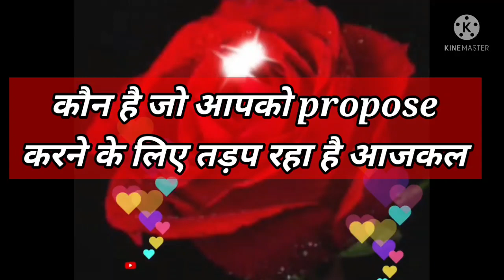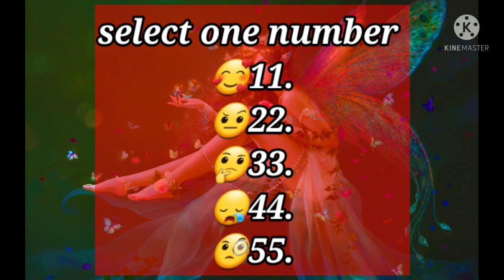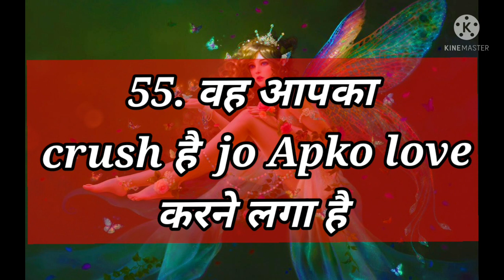Love Quiz game | Love test | choose one number